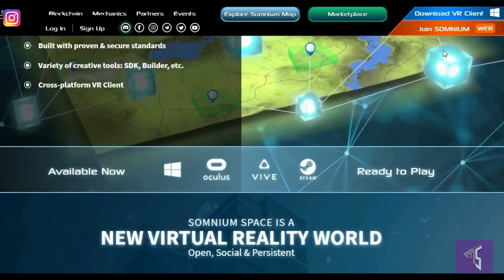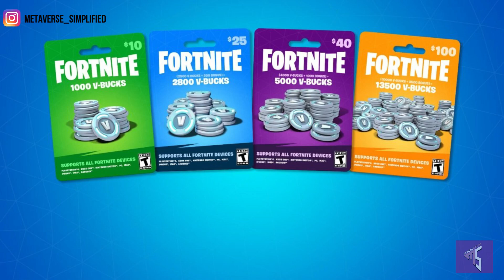5 Metaverses in 5 Minutes | Multiverse of Metaverse | Part-1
Welcome to the Part 1 of 5 Metaverses in 5 Minutes. Today we'll be talking about the top 5 Metaverses in the market that have completely changed the game. Trust us, in this Multiverse things won't get out of hands.